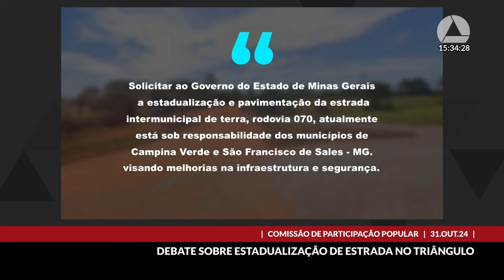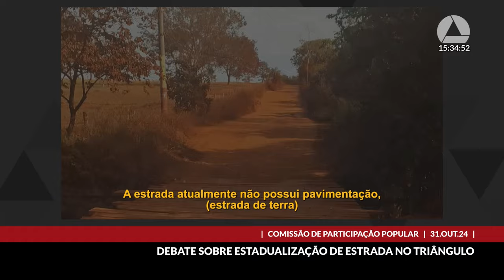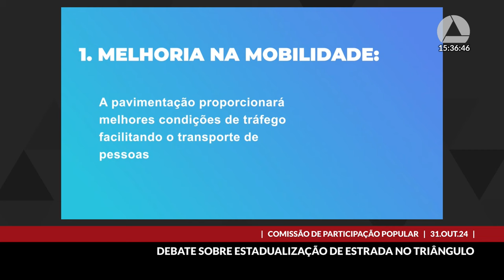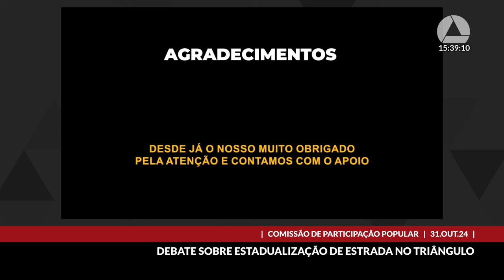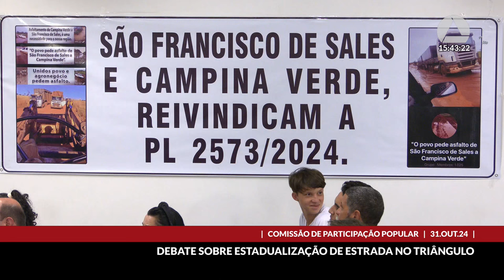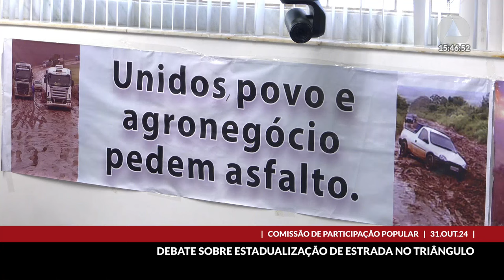31/10/2024 15:00 - Comissão de Participação Popular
Finalidade da audiência: Debater, a pedido do grupo O Povo Pede Asfalto de São Francisco de Sales a Campina Verde e da Frente Parlamentar pela Melhoria das Estradas, a possibilidade de transferir o controle, a administração, a manutenção e a conservação da Estrada Municipal 070, que liga os Municípios de Campina Verde a São Francisco de Sales, trecho com 54km, para o Departamento de Estradas de Rodagem do Estado de Minas Gerais - DER-MG.